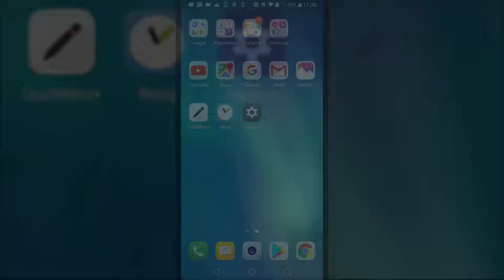Cómo habilitar o deshabilitar sonido de teclas Android LG V30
Vídeotutorial sobre cómo desactivar o activar el sonido del teclado para que no suene al pulsar las teclas en el móvil LG V30 de Android paso a paso.🔻